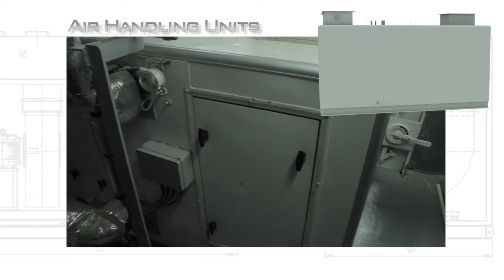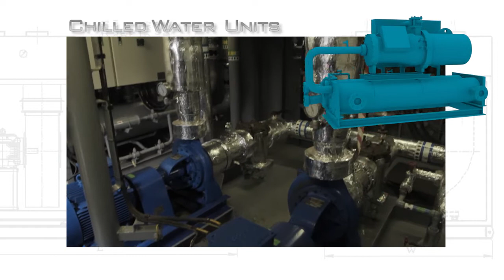JL Marine - HVAC Solutions for Marine and Offshore industries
JL Marine provides engineering design, supply, installation, servicing, testing and commissioning of Heating, Ventilation, Air Conditioning (HVAC) & Refrigeration Provision Systems for the marine and offshore industries.